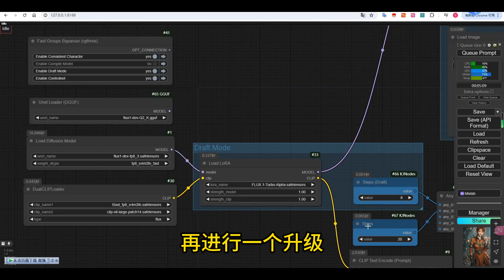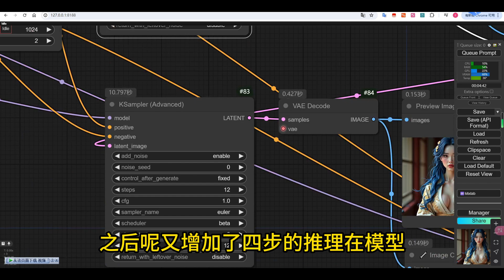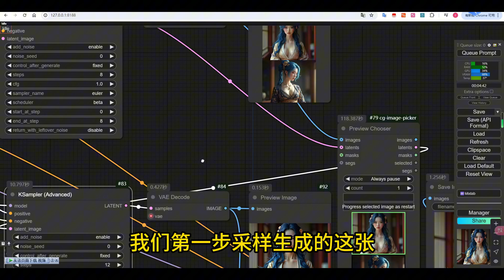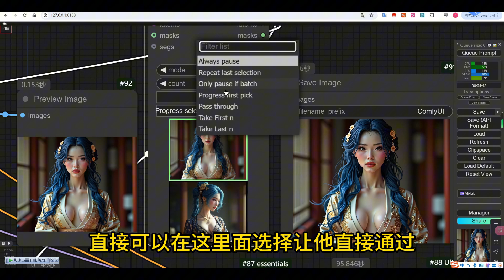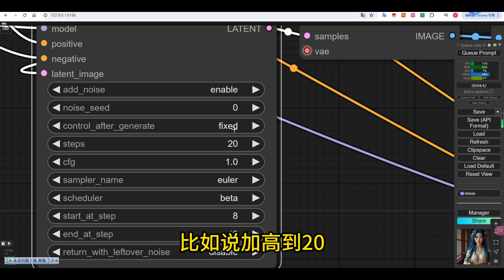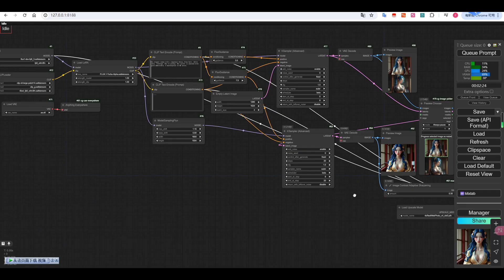FLUX TurboAlpha 8步快速 高清放大细化处理